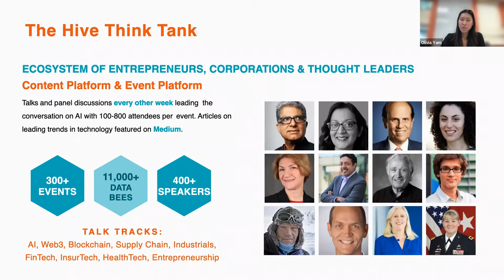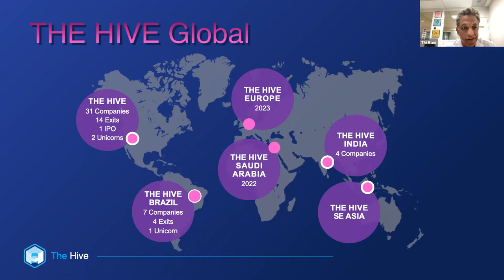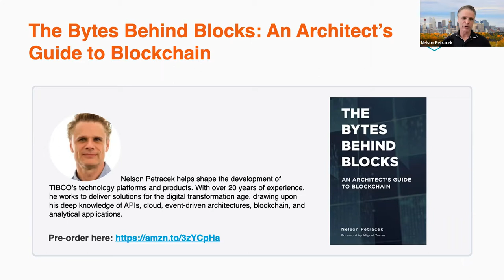Is the Future of the Enterprise Decentralized?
Enterprises are going through a massive transition driven by a generational shift in people, global supply-chain realignments and macroeconomic changes. Decentralized applications are expected to bring this transformation contrary to the cloud & SaaS applications of the previous decade. There is a growing possibility of the future of the enterprise becoming decentralized over this decade.

DAOs are making decentralized governance, administration and finance possible even for large, complex and distributed organizations. Many venture capital funds have embraced the DAO model for financing decentralized startups. Recent crises in crypto will only accelerate maturation in liquidity, lending, risk management and regulation of consumer data.

Learn more about TIBCO's Chief Technology Officer Nelson Petracek's newest book "The Bytes Behind Blocks: An Architect's Guide to Blockchain."